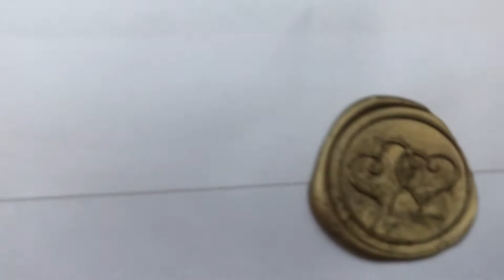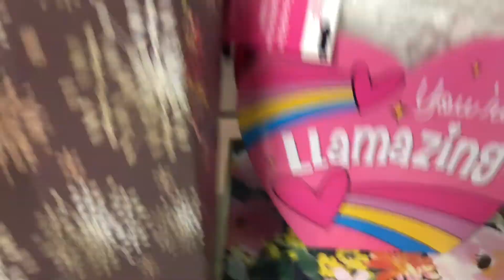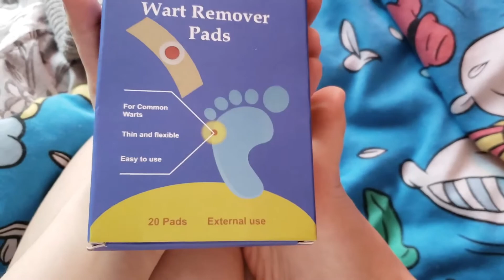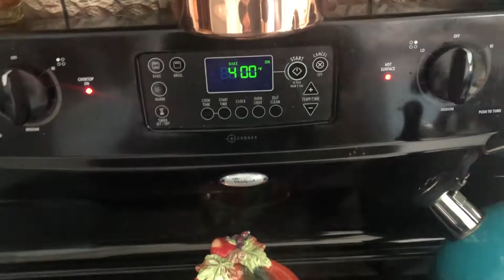GBG Vlogs | Surprise!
Abby and Aliyah decided to surprise Charli this week! And, if that's not enough for you, Aliyah also has her own personal surprise for everyone that she's been planning in secret for weeks!